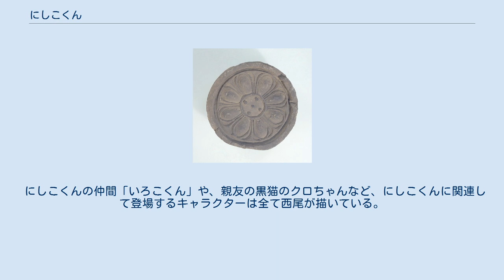にしこくん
にしこくんは、武蔵の国・東京都国分寺市西国分寺出身のゆるキャラである。
ゆるキャラグランプリ2011で3位入賞。
 武蔵の国・国分寺跡から発掘された“あぶみ瓦”がモチーフの、丸いグレーの顔からにょきっと出た足がチャームポイントの妖精。
 “ゆるい”をテーマに、SNS発信や多数のイベント出演、テレビ・CM出演、企業コラボレーション等を行い、出会う人々を愉しませている。
 武蔵国分寺跡出土の単弁蓮華文軒丸瓦（東京国立博物館所蔵） デザイナーである西尾有未が過去に住んでいた町への恩返しにと、散歩道で見かけた鐙瓦（あぶみがわら、軒丸瓦とも）をモチーフとしてデザインしたキャラクターをデビューさせた事がはじまりである。
なお、鐙瓦は武蔵国分寺跡から出土したものが存在する。
 姿は円形鐙瓦の上半身から2本の脚のみが出ている。
みうらじゅんは、その姿をプリティー素と表現している。
 にしこくんの仲間「いろこくん」や、親友の黒猫のクロちゃんなど、にしこくんに関連して登場するキャラクターは全て西尾が描いている。
 なお、西国分寺という地名は国分寺市には存在せず、おおまかに西国分寺駅界隈が「西国分寺」と認知されている。